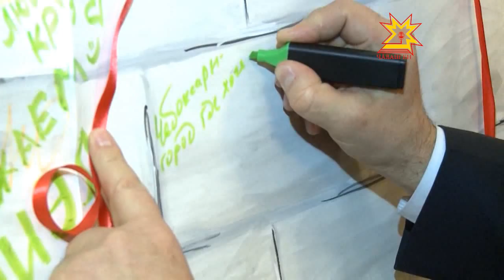Молодежь столицы отпраздновала День влюбленных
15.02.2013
Сколько стихов о любви написано, сколько прочитано, а сколько их можно услышать на балу! 14 февраля активная молодежь столицы отпраздновала День всех влюбленных.